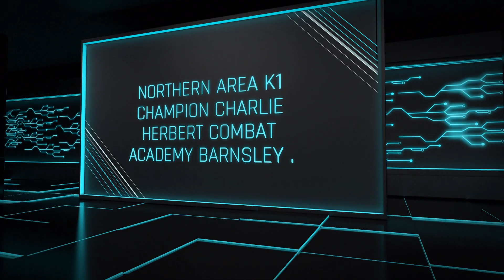Pain & Fortune V Fight Action Pictures Marcus Lai V Charlie Herbert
Promoter Jon Green
Venue Barnsley Metrodome England .